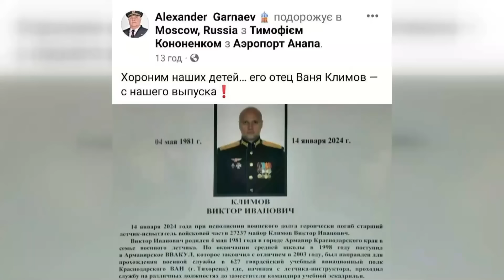ТЕРМІНОВО! Росіяни зайшли в АВДІЇВКУ / Втрата територій на ХАРКІВЩИНІ | Карта БОЇВ на 22 січня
Увага! Кадри у відео висвітлюють хід війни Росії проти України та не мають на меті шокувати глядачів.

У новому огляді карти бойових дій станом на 22 січня ведучий Андрій Дрозда @AnDrozda  розповідає про ситуацію в Україні та останні ключові зміни на полі бою за добу. Росіяни прорвались в Авдіївку та вже почали заходити на перші вулиці. Тим часом на Харківщині ЗСУ відійшли із села Крохмальне біля Куп'янська. Водночас українські оборонці зробили успішну контратаку у районі Урожайного та відбили важливі позиції окупантів.